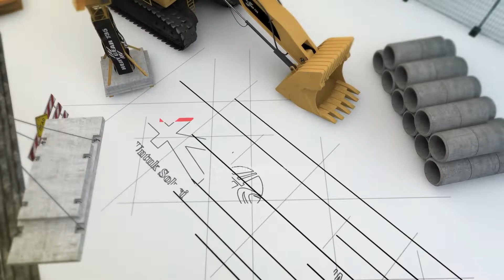Intip progress Trans Sumatera I Tol Sigli - Banda Aceh Seksi 5 Blang Bintang Kuta Baro November 2022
Tol Sigli–Banda Aceh memiliki total panjang 74 kilometer, yang terbagi dalam enam seksi. Dua seksi di antaranya telah beroperasi yaitu seksi 3 Jantho–Indrapuri, dan seksi 4 Indrapuri–Blang Bintang. Sementara itu, tiga seksi yang ditargetkan selesai pengerjaan konstruksinya hingga akhir tahun ini adalah seksi 2 Seulimum–Jantho dengan jarak 6 kilometer.

Secara konstruksi proses pembangunan fisik Tol Sigli–Banda Aceh sudah mencapai 91% sampai Oktober 2022 lhoo!

Bagaimana visual progress dari tol Sigli Banda Aceh Seksi 5 - Blang Bintang - Kuta Baro? Mari kita simak bersama videonya!